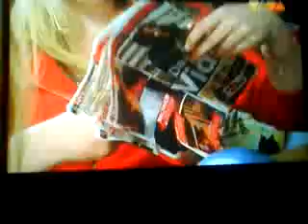Ich bin fan - VIVA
Este es el programa de "Ich bin fan" gravado por mi xD

Se oye alguien hablar de fondo, no os preocupeis, somos Alba y yo ^^